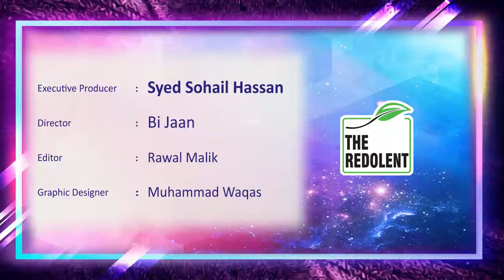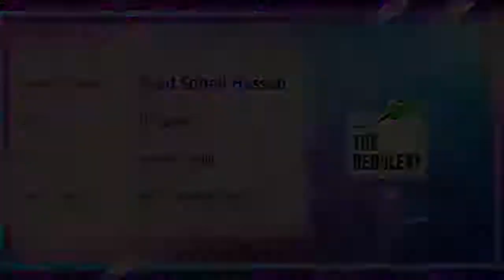Sunnat-e-Saher | Episode 05 | Ramadan 2020 | The Redolent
Sunnat-e-Saher | Episode 05 | Ramadan 2020